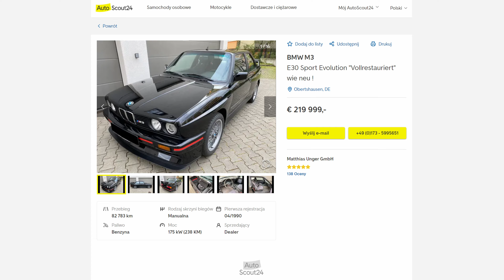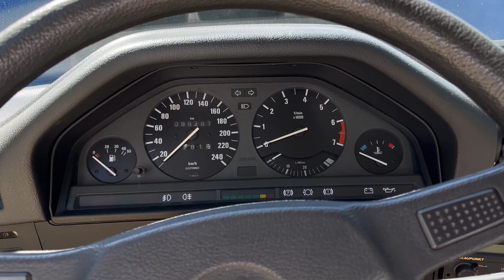BMW E30: Krótka Historia, ewolucja i kult klasycznej 3-ki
Odkryj fascynującą historię BMW E30, ikony motoryzacji lat 80. i 90. W tym filmie krótko przeprowadzimy Cię przez wszystkie etapy ewolucji tego kultowego modelu, omawiając zmiany, wersje silnikowe, nadwozia i wpływ na motoryzację. Jako bohater tła, nasz skromny BMW E30 318i będzie towarzyszyć nam w tej opowieści. Zanurz się w świat klasycznych "trójek" i dołącz do nas w tej podróży przez motoryzacyjną historię.

W naszym BMW zmienialiśmy ostatnio szczęki hamulcowe i niestety ale będzie trzeba również naprawić chłodnicę/uszelkę jeszcze nie zdiagnozowaliśmy